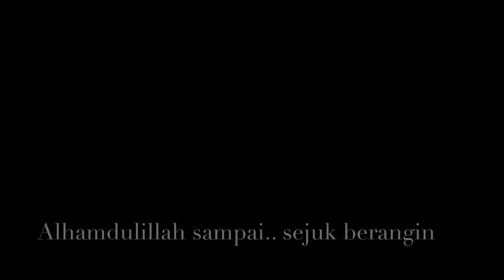AKI AKI TRAIL 26 OKTOBER 2019